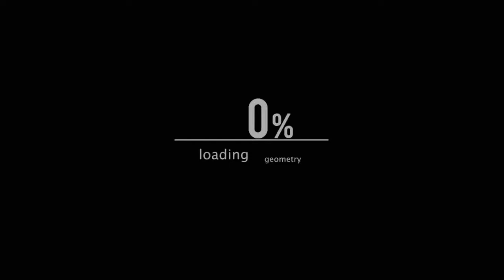15 Años - GRUPO GUANACO SOLIDO, Manantiales de Jiboa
Celebra con nosotros los 15 Años, este Domingo 20 de Diciembre en Parque Acuático Manantiales de Jiboa, Km 40 Carretera Antigua a Zacatecoluca, El Rosario La Paz.
Grupos Invitados:
- Orq. Corralera
- Eskina Opuesta
- Los Irakundos de Centroamerica
- La Zuper Chanchona
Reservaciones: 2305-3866